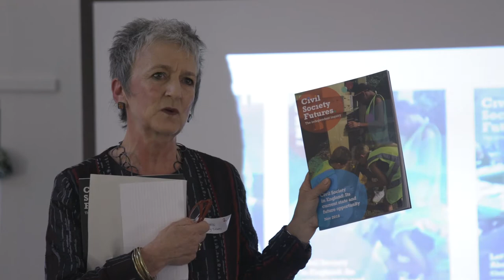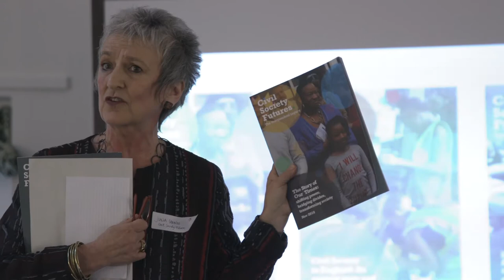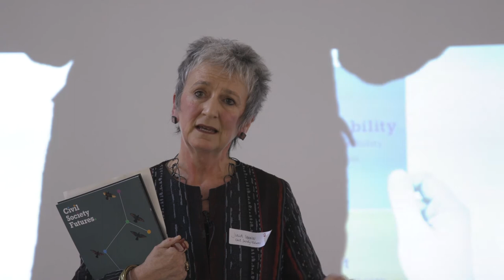Julia Unwin's speech to launch Civil Society Futures findings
CivilSocietyFutures is a two-year inquiry into the future of civil society in England. From charities to churches, social enterprise to social media movements, what are the challenges we face and how do we need to change for the future? Inquiry chair Julia Unwin's speech on the inquiry's final findings and what it means for the future